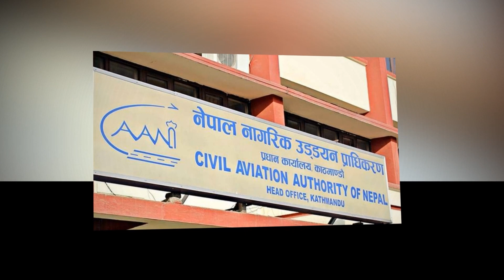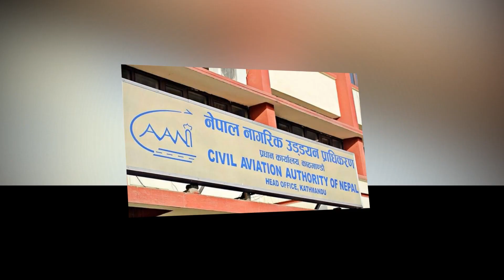युरोपियन युनियनलाई चित्त बुझेन नेपालको हवाई सुरक्षा, अझै कालोसूचीमा